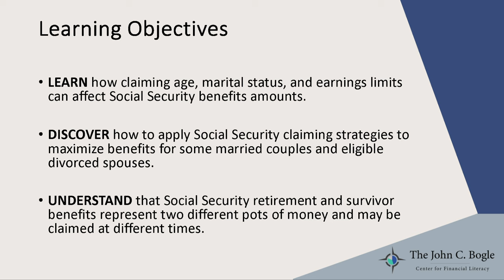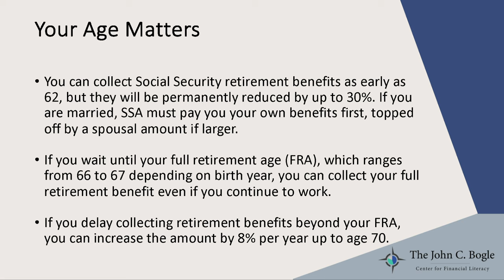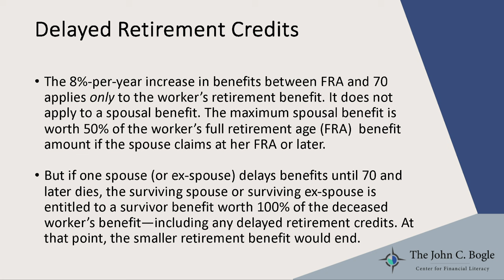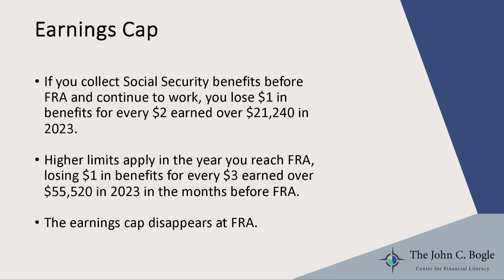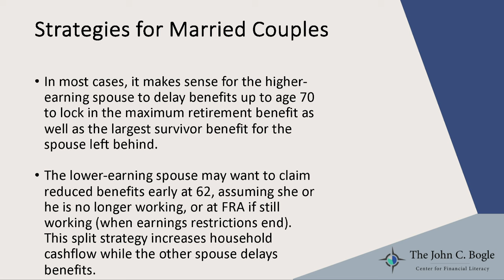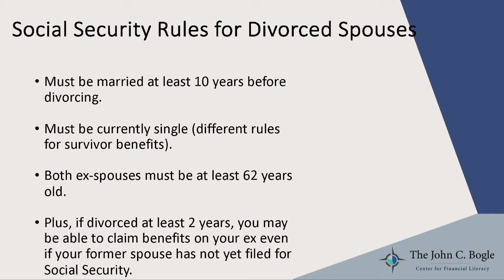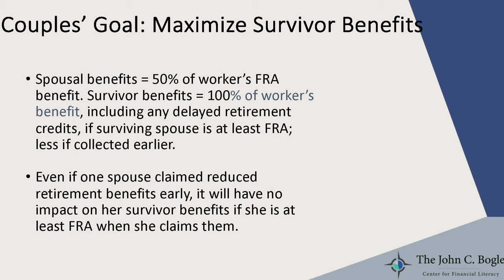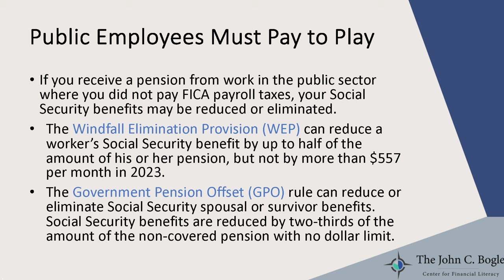Bogleheads University 501 2023 - Social Security Rules and Strategies with Mary Beth Franklin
Mary Beth Franklin discusses the ways that claiming age, marital status, and earnings affect the amount of Social Security you receive. Franklin also shares claiming strategies to maximize benefits.